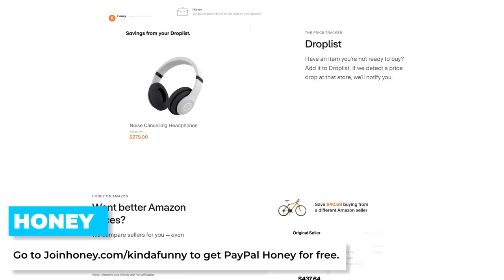HBO's The Last of Us Spoilercast w/ Neil Druckmann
Tim Gettys, Greg Miller, and Blessing Adeoye Jr. are joined by The Last of Us co-creator, Neil Druckmann, to discuss full spoilers on The Last of Us Season 1.

Time Stamps:
00:00:00 - Start
00:01:32 - Housekeeping
00:02:02 - Neil’s Favorite Part of the Show Coming Out
00:17:16 - The Finale
00:21:52 - Setting Up Season 2
00:27:02 - Neil’s Favorite Part of Making the Show
00:29:32 - Is the upside down scene iconic?
00:32:17 - Pressure for the future of The Last of Us?
00:39:00 - Questions for Season 2
00:45:15 - The structure for Season 2
00:53:42 - The Impact of Video Game Adaptations
00:56:47 - The Ashley Johnson Scene
01:02:22 - The song